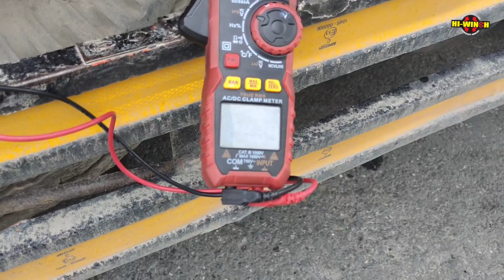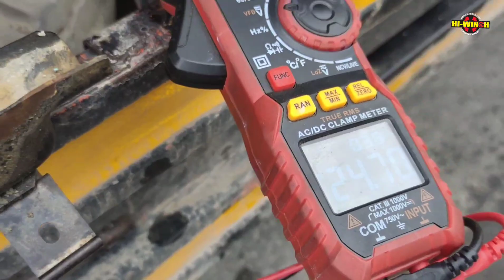วินซ์ไฟฟ้าดึงรถบรรทุก 10 ล้อขึ้นหัวลากโรเบสฯ ด้วย Hi-Winch X-18000 ขนาด 30 ตัน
🌺วินซ์ไฟฟ้าดึงรถบรรทุก 10 ล้อขึ้นหัวลากโรเบสฯ ด้วย Hi-Winch X1-8000 ขนาด 30 ตัน
🌺 วินซ์ ใหญ่ๆ เราก็ถนัดนะ ขอบอก
🌺ตืดตั้งวินซ์ขนาด 8ตัน/20ตัน/30ตัน ไปกว่า 30 คันแล้ว
คลิปรีวิวติดวินซ์รถบรรทุกคันอื่นๆ อีกมากมาย
🌺 ภาพติดตั้งทั้งรถบรรทุกและรถยก รถกู้ภัย